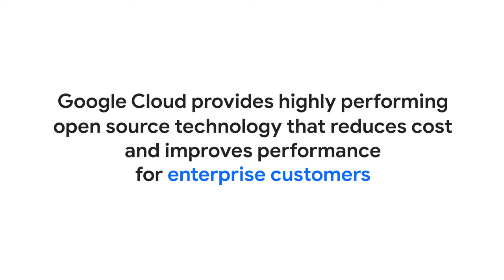How ShareChat caters to a diverse set of users spread across 4G, 3G and 2G networks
ShareChat migrated its 60 million strong user base to Google Cloud amid the pandemic and is already seeing greater operational efficiencies.